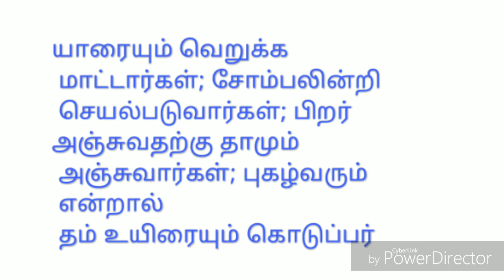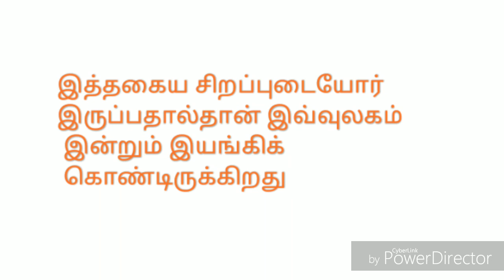11th new tamil book | இயல் - 3 | செய்யுள் பகுதி | புறநானூறு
Follow the M u t h u k u m a r channel on WhatsApp

MIX